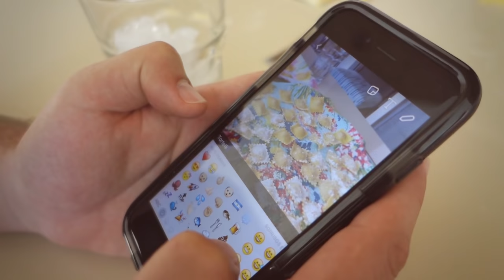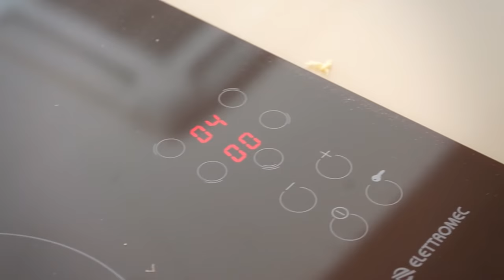Vlog - Receita de Tortelli e almoço de família!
O brinco que eu usei no vlog é da minha coleção com Virginia Moretti e está disponível